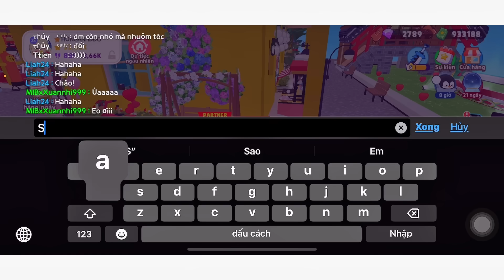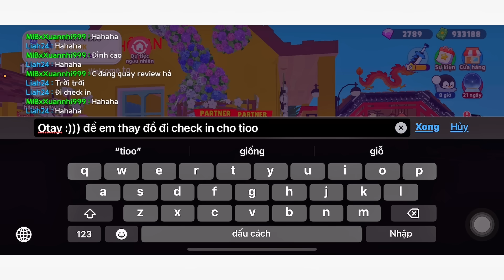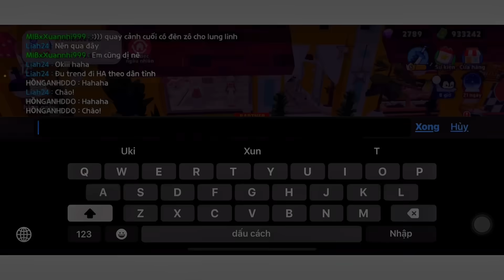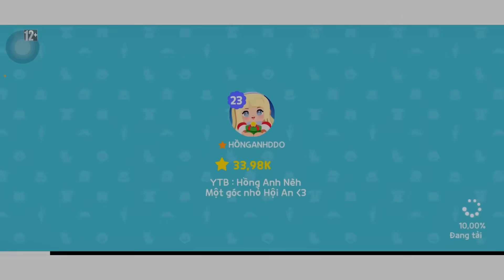Check In Phố Cổ Hội An “HOT RẦN RẦN” Trong Play Together, Chỉ Một Từ “ĐỈNH” | Sunniee Gaming